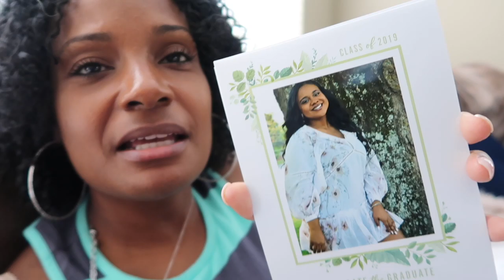MIKAYLA GOT HER CAP AND GOWN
Hey guys! I know I'm in graduation overload so I hope you guys don't mind. So today Mikayla came home with her cap and gown and I am just so happy and excited for her. Thank you guys for all of your support and congrates, we are so thankful!

We're happy you're here! Welcome to the Family❤️

London Davenport
3276 Buford Dr. ste 104 #183